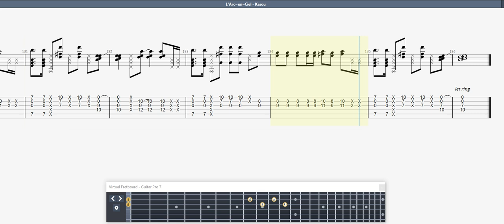L'Arc~en~Ciel Kasou GUITAR 2 TAB